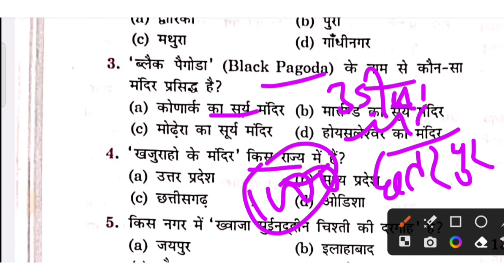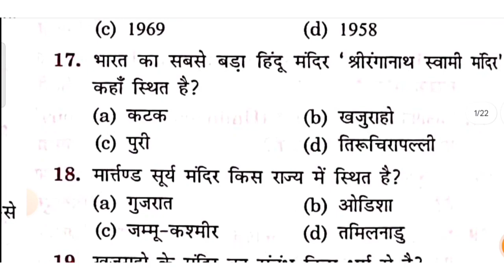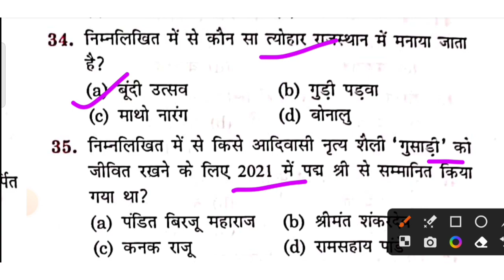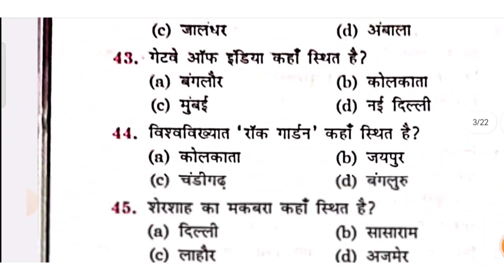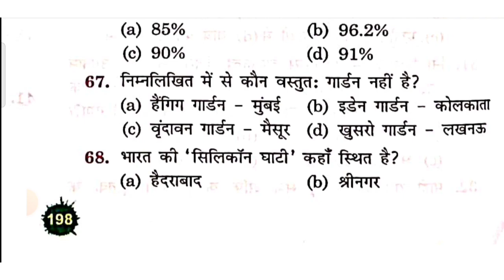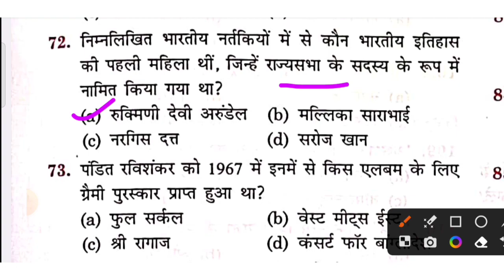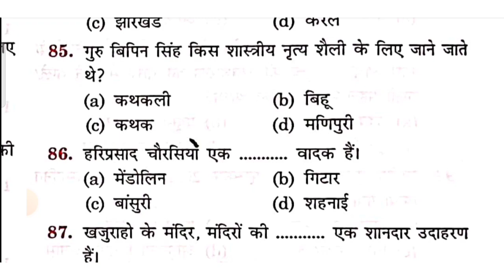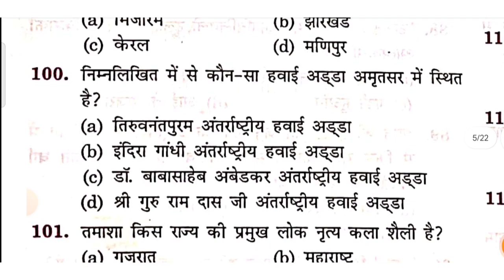Static Gk 2023 rojgar with ankit||part#02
Static Gk 2023 rojgar with ankit|| rojgar with ankit static gk
ssc gd full details rojgar with ankit
rojgar with ankit static gk book review
Rojgar with ankit static gk book
delhi police gs practice set
delhi police gs questions
static gk delhi police
Static gk
Bihar daroga practice set,bihar daroga practice set 2023,Edu teria bihar daroga set -10
Bihar daroga practice set bihar daroga practice set 2023
success kendra
edu teria volume 2 bihar daroga practice set 2023
edu teria volume 1 bihar daroga practice set 2023
edu teria bihar daroga 2023
edu teria bihar si 2023
edu teria test series bihar daroga new vacancy 2023
Bihar Daroga practice set 2023 | Bihar Daroga previous year question | Bihar daroga vacancy 2023,Bihar daroga/SI practice set 2023, Bihar daroga important 100 question 2023
बिहार दरोगा प्रैक्टिस सेट , Bihar daroga gyan Bindu practice set ,gyan Bindu Bihar daroga practice set

Bihar daroga gyan Bindu practice set 10
Gyan Bindu GS academy Bihar daroga practice set
Bihar daroga 1275 post practice set
Bihar daroga Khan sir practice set
Bihar daroga practice set book 2023
Bihar daroga important MCQ
Bihar daroga mock test 2023
Bihar daroga model paper 2023
Bihar daroga from fill up 2023
Bihar si gyan Bindu practice set
Bihar si most important questions
Bidar daroga 2023
बिहार दरोगा प्रैक्टिस सेट
बिहार दरोगा
Bihar daroga pre practice set